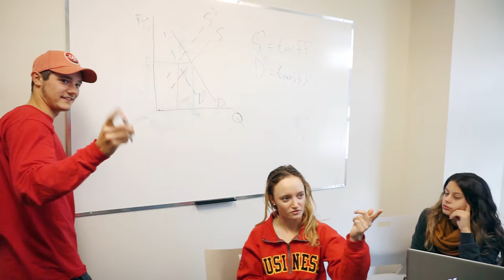Discover Macdonald Hall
The College of Business and Economics at the University of Guelph is proud to call Macdonald Hall home. Take a virtual walk through our building and discover our collaborative learning spaces.

Enhanced Description

00:00 – 00:18
White screen fades to overhead drone footage of the University of Guelph campus featuring Macdonald Hall. The footage gradually moves in on Macdonald Hall until it gets closer to the main doors of the building. Screen fades to white.

00:19 – 00:35
White screen fades to male and female individuals approaching the front door. Screen fades to female entering building’s main foyer. The camera follows her walking over to a table and talking with three fellow students.

00:36 – 00:49
One of the male students leaves the table. The camera follows him over to the coffee shop. Text on screen reads “Fair Trade coffee.” The male pours himself a cup of coffee.

00:49 – 01:30
Screen transitions to other male student purchasing a cup of coffee at the same shop. He leaves the coffee shop and starts walking down an adjacent hallway busy with students. The screen fades to him entering a group project space where he meets six fellow students working on a project. The room features a table and chairs, whiteboard and monitor. The group discusses a graph on the whiteboard that is also projected on the monitor.

01:30 – 01:42
The screen fades to the shareable media centre where a group of four students are collaborating using its wall-mounted monitor that connects to multiple laptops. The camera zooms out.

01:42 – 01:59
Screen transitions to a hallway with a boardroom at the end where a male individual is presenting, while a group of three students works together outside on a set of couches. The glass wall of the boardroom says “CBaSE Entrepreneurship at Guelph.” Text on screen: “Entrepreneurship Centre.” The camera moves into boardroom where the presenter is presenting to four people who are taking notes.

02:00 – 02:32
Screen transitions to classroom with a vaulted ceiling and large oblong window. Text on screen: “Modern Learning Facilities.” Footage shows students collaborating in groups of four around the classroom as the teaching assistant works at the front.

02:32 – 02:59
Screen transitions to another classroom featuring multiple large monitors and mobile whiteboards. Original wood paneling is featured on all of the walls. Students are seated at individual desks and they collaborate in clusters. Camera zooms in on a cluster of students where one student is writing on a mobile whiteboard. The camera then moves to another part of the classroom where the professor is interacting with students. Screen fades to white.

03:00 – 03:45
Screen transitions to male student walking from the main foyer of the building into the Business Career Development Centre. He walks into an office in the Centre and shakes hands with the woman in the office. The camera then pivots to show another male student walking out of the Centre. The camera follows the male student up the stairs to meet a professor on the landing. The two shake hands and start a conversation. Text on screen: “Approachable Faculty.”

03:45 – 04:06
The camera pivots to follow a female student walking down an adjacent walkway into a student lounge where many students are meeting. The female student greets a fellow female student with a hug. They sit down at a table by a bay window.

04:06 – 04:33
Screen transitions to a large group of people standing outside the main entrance of Macdonald Hall waving at the camera. The camera moves upwards and away from the building, gradually creating a larger view of the building and the University of Guelph campus. The screen fades to the College of Business and Economics logo. Video ends.